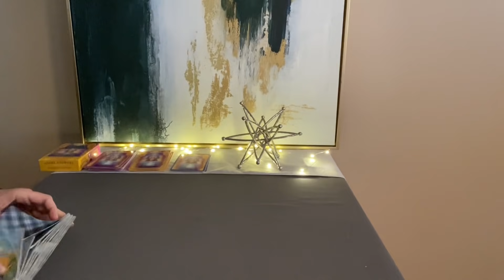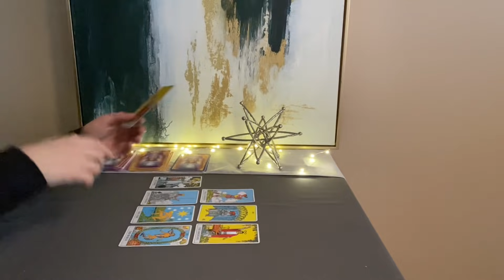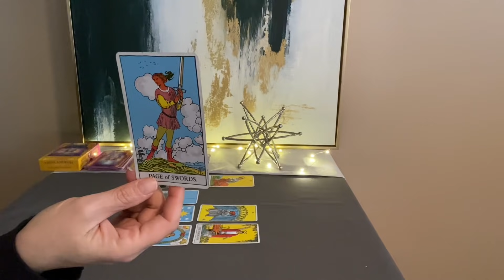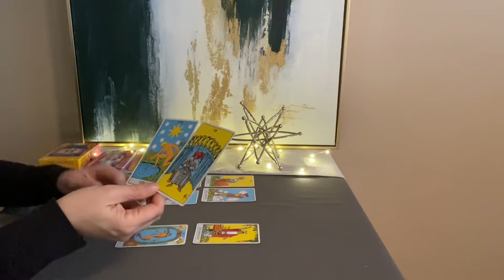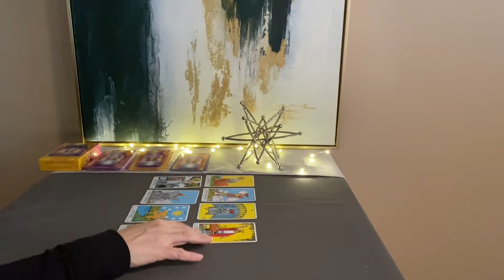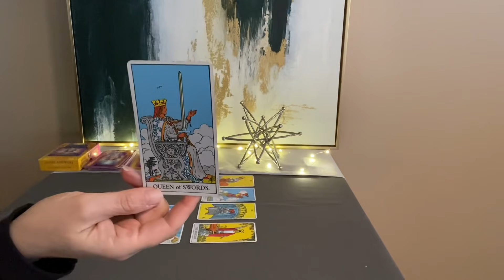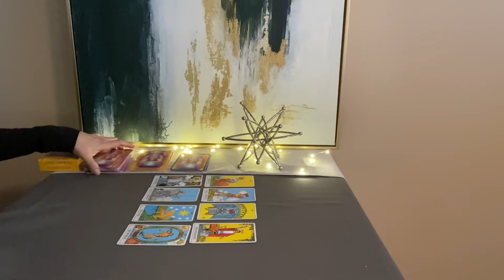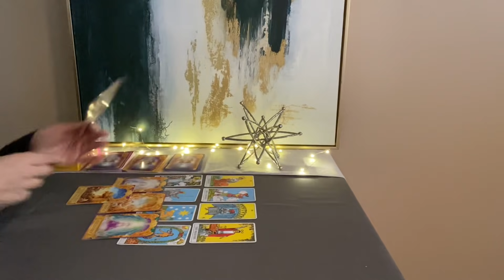CANCER Weekly Tarot April 4–11–5 Major Arcana! Fabulous energy shift❤️💰🌎